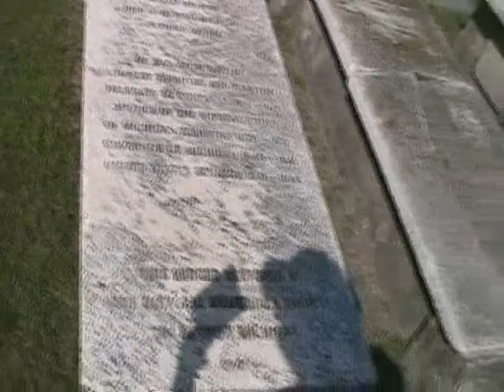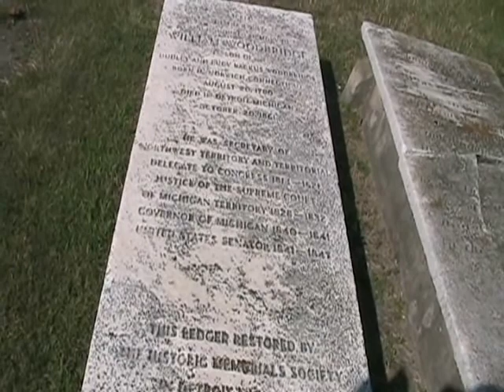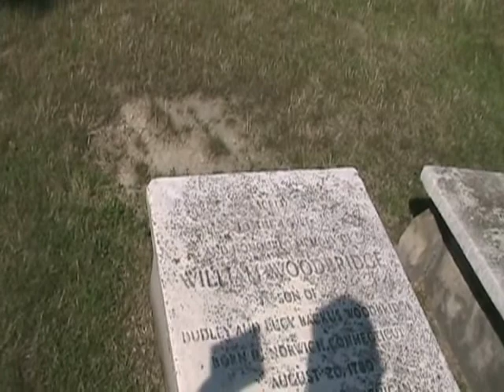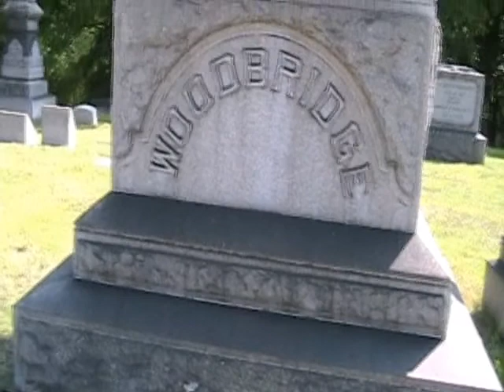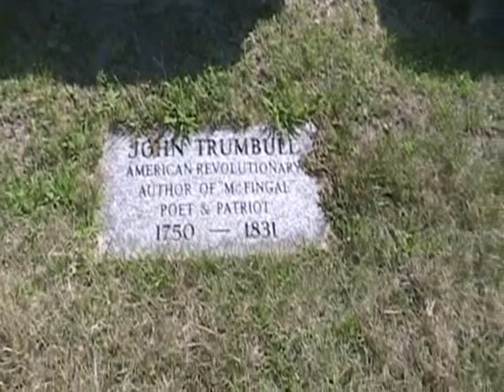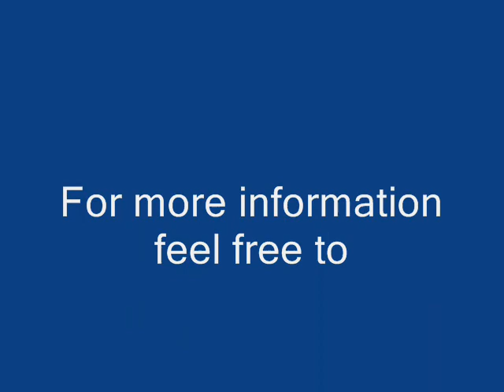Detroit's Elmwood Cemetery William Woodbridge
Grave site tour of Michigan Governor William Woodbridge. Also included is his father-in-law John Trumbull who was a Patriot & Poet during the American Revolution he's buried a few steps away from Governor Woodbridge. Brief biographical information included.